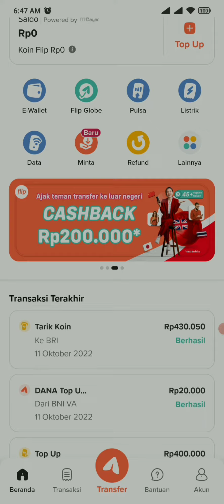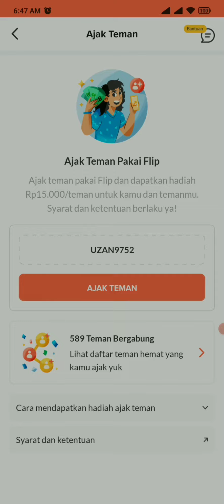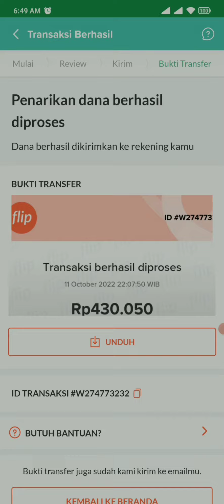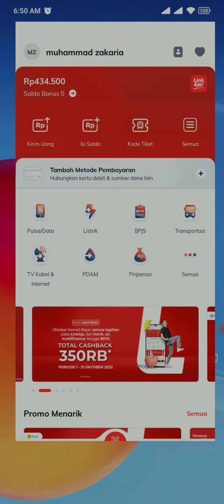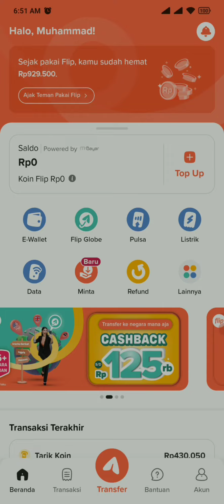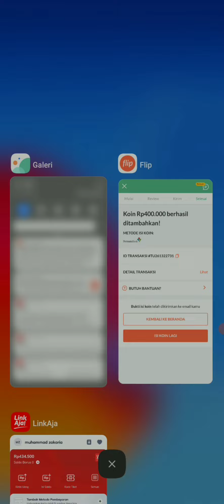CARA MENGIKUTI PROMO AJAK TEMAN KIRIM UANG KE LUAR NEGERI DAPATKAN CASHBACK 200 RIBU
Link Apk Flip 👇
Kode Referral Flip : UZAN9752

Caranya Ajak Teman Kirim Uang Ke Luar Negeri Dapatkan Cashback 200 ribu
1.Download dan isnstal Flip klik disini
2.Buka aplikasi lalu lakukan pendaftaran
3. Kemudian Verifikasi kyc dengan foto selfie dan verifikasi wajah.
4.Selesaikan pendaftaranntya
5.Ajak Teman kirim atau Bantu Teman untuk kirim uang ke Luar Negeri dengan Aplikasi Flip
6.Klik pada Menu Flip Globe kemudian tentukan negara tujuan kirim uang anda atau teman anda.
7. Isi nama lengkap, Nomor Rekening Negara Tujuan, isi semua form dengan lengkap sesuai informasi data diri penerima uang di negera tujuan dan selesaikan pembayaran ke Rekening Bank Flip sesuai total pembayaran kirim uang ke luar Negeri.
8. Bantu teman anda agar tidak kesulitan saat kirim uang ke luar negeri dengan Aplikasi Flip dapatkan juga Promo Cashback untuk anda yang mau kirim uang ke luar Negeri hingga 125 ribu.
9. Rewards akan dikirimkan dalam 7 hari kerja setelah anda berhasil mengarahkan teman untuk transaksi dengan menggunakan Fitur Flip Globe.
10. Silahkan bisa anda ikuti baik yang mau kirim uang atau yang mau ajak teman untuk kirim uang keluar Negeri dengan promo ajak teman kirim uang ke luar negara. Promo dari 20 Agustus 2022 dan Berakhir 31 Oktober 2022, jadi buruan garap selagi masih ada promonya.